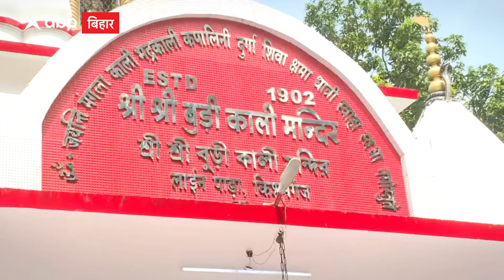Kishanganj: 24 सितंबर को बुड़ी काली मंदिर में दर्शन करने आएंगे Amit Shah, तैयारियां पूरी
24 सितंबर को अमित शाह किशनगंज के बुड़ी काली मंदिर जाकर काली माता की पूजा अर्चना करेंगे... अमित शाह के मंदिर आने को लेकर मंदिर के आस-पास सुरक्षा चाक चौबंद कर दी गई है... बताया जा रहा है कि अमित शाह कल सुबह करीब 9.30 मंदिर में पूजा करेंगे.